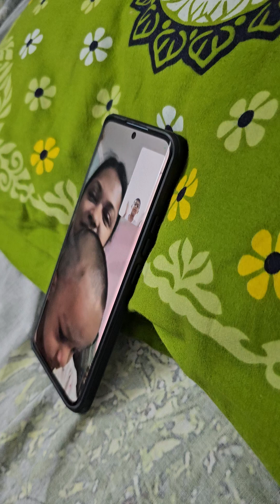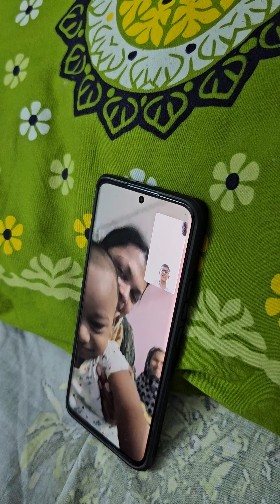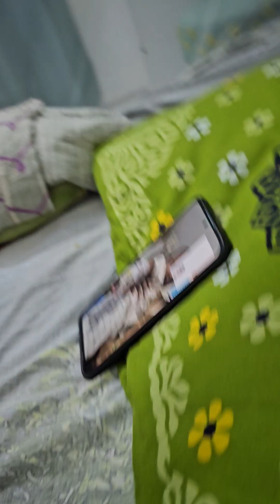Aayan is cheering Zinku